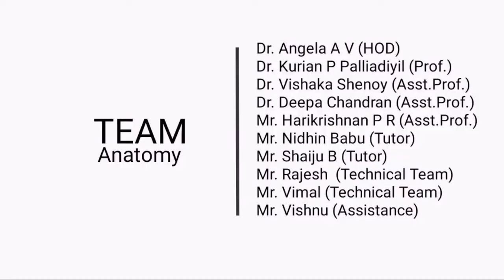Heart: Right atrium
Anatomy of Right atrium
Right atrium
Interior of right atrium